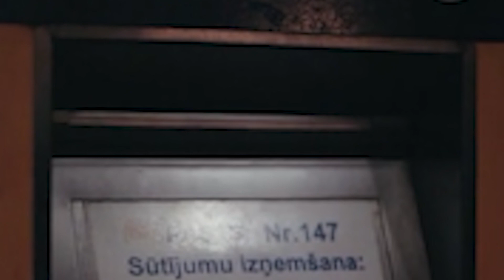شغلات أهلك علموك عليها غلط!!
توصل معي عبر وسائل التوصل الجتماعي